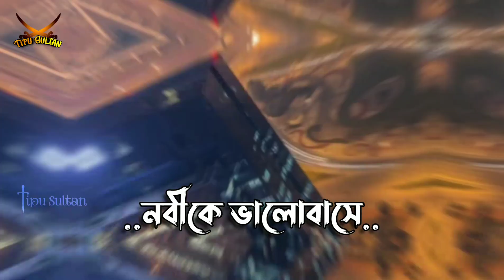Mamunul Haque Tiktok Status | Islamic Tiktok Status | Short Waz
Dear friends, I hope everyone is well by the infinite mercy of Allah Ta'ala.